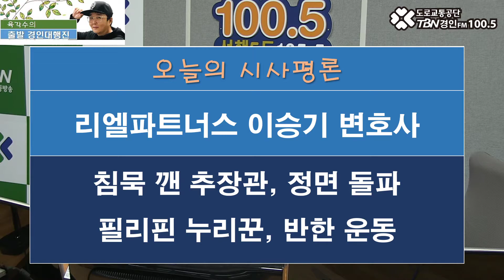2020 09 14 리엘파트너스 이승기변호사(추장관 정면돌파, 필리핀 반한운동)